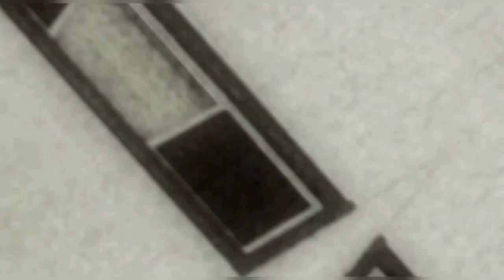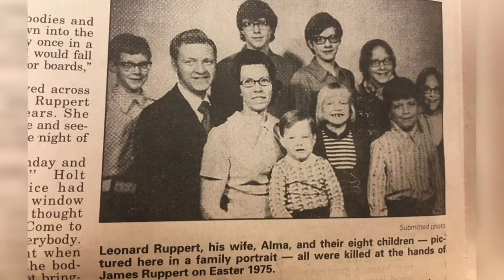Húsvét Vasárnapi Mészárlás